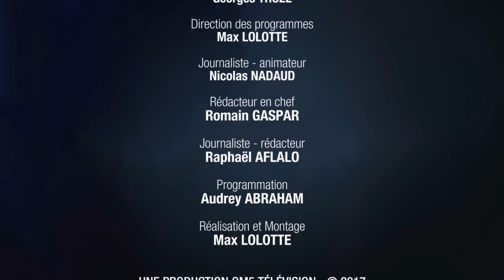Portrait de Patrick Préjean par Nicolas Nadaud sur OM5TV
[ Emission du samedi 29 avril 2017 ]

Chaque samedi dans "Le Portrait de la semaine" à 15h00 sur OM5 TV, Nicolas Nadaud reçoit une personnalité pour parler de son parcours et de sa vie.
Cette semaine, c'est au tour de l'acteur : Patrick Préjean.